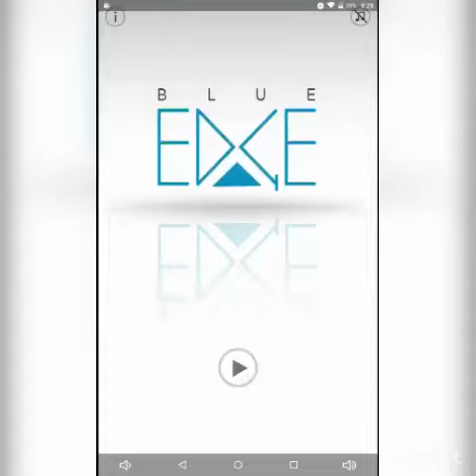David plays Blue Edge (Ketchapp) - Fun and simple control game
Hey Gaming Nation, today I'm playing Blue Edge created by Ketchapp a Ubisoft company it was amazing, easy and simple and i hope you guys enjoy my gameplay video, thank you for watching.